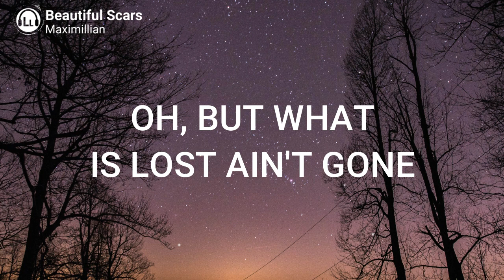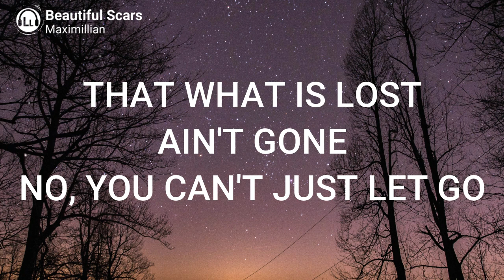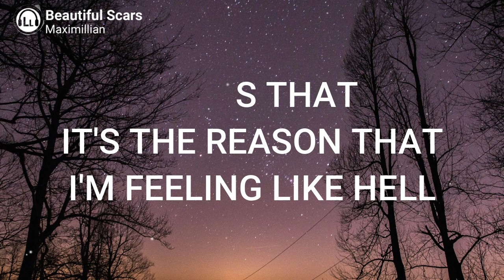Maximillian - Beautiful Scars (Lyrics)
Maximillian

Verse 1
Didn't really care about how everyone felt

Chorus
Guess that it's the reason that I'm feeling like hell

This video is about lyrics for a beautiful song called "Beautiful Scars" original song by Maximillian.